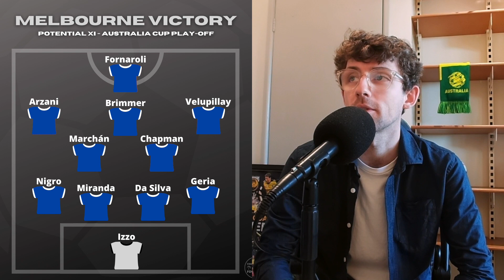AUSTRALIA CUP | PLAY-OFF PREDICTIONS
The bottom four from the 2022/23 A-League Men season are set to battle for a spot in the Australia Cup Round of 32. Newcastle Jets face 2021 Cup winners Melbourne Victory, while Perth Glory meet current Australia Cup holders Macarthur FC. Here's my predictions for the two matches!

⚽️ JETS v VICTORY | Mon 17 Jul, 7:30pm (AEST)
⚽️ GLORY V MACARTHUR | Tue 18 Jul, 7:30pm (AEST)

0:00 Intro
0:16 Jets v Victory
1:57 Glory v Macarthur
3:50 Outro